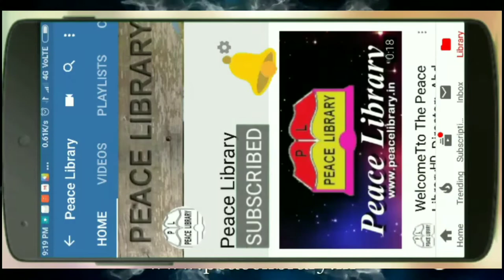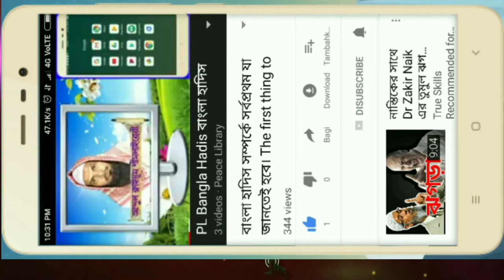বন্ধু আমরা সবাই। ওয়াশিম আকরাম। ইসলামী গজাল। Bondhu Amra Sinai Wasim Akram. Islamic Gajal